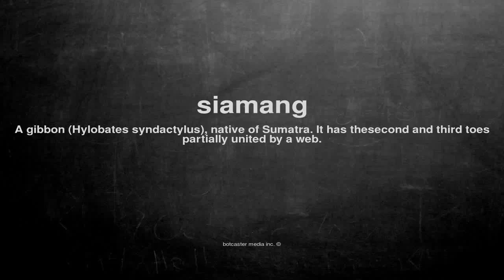What does siamang mean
What does siamang mean in English?